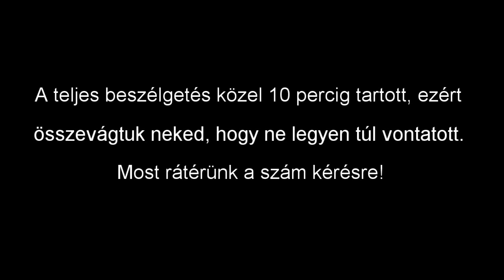Intelligens Ismerkedés: ismeretlen lány megszólítása, telefonszámszerzés és randi egyeztetés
Nappali ismerkedés - rejtett kamerás felvétel

Miért a nappali, spontán ismerkedés?

1. Váratlan! Ellentétben az éjszakai szórakozóhelyes ismerkedéssel az utcán nem számítanak leszólításra. Nem is gondolnád, ez mekkora lépéselőnyt jelent.

2. Sokkal szebb nőknél lehet itt esélyed! Az egyik diákom gyakran mondja: A nappali ismerkedés ott kezdődik, ahol az internet és az éjszaka véget ér. Itt sokan modellekkel, szépségversenyzőkkel randizgatnak, akiknél neten, vagy éjszaka semmi, vagy csak nagyon kevés esélyed lenne! Ezt bárki megerősítheti! Legtöbbek számára ez a legfőbb vonzereje a nappalnak!

3. Sokkal kedvesebbek a lányok! A legrosszabb dolog, amit itt kaphatsz, a "bocs, de van barátom", vagy a "bocs, de sietek"!

4. Stabilabb párkapcsolat! Azok a párok akik nappali ismerkedésben találkoztak, sokkal stabilabbak, mert a lány szemében már elejétől fogva benne van, hogy te egy igazi férfi vagy, mert ha nem lennél, nem így közelítetted volna meg őt. Ez egy erős pozitív pre-koncepciót ad a lánynak!

5. Gyors! Egy két perc alatt le tudtok beszélni egy találkozót, és el tudod kérni a telefonszámát!
Sokkal kényelmesebb! Nem kell hajnalig buliznod, egy hangos, zsúfolt helyen, egy csomó beképzelt lúzerrel!

6. Olcsóbb! Akár egy egész napot is eltölthetsz, utcákon, bevásárlóközpontokban, nagyobb tereken, ismerkedés közben, úgy hogy egy forintodba sem kerül!

7. Személyes! Az egyik legnagyobb panasz (számomra is) a netes ismerkedésben az, hogy nagyon gyakran teljesen máshogy néznek ki a csajok élőben mint képeken! Itt azonnal láthatod a nőt mielőtt odamennél, és eldöntheted, hogy tetszik-e vagy nem!